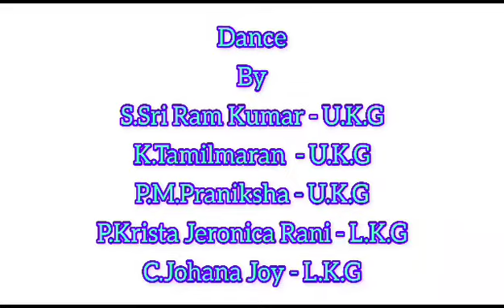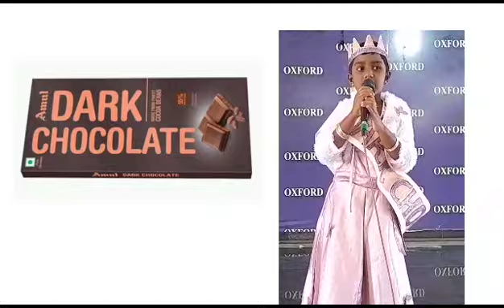CHOCOLATE DAY | PART II | OXFORD MATRIC. HR. SEC. SCHOOL | TENKASI